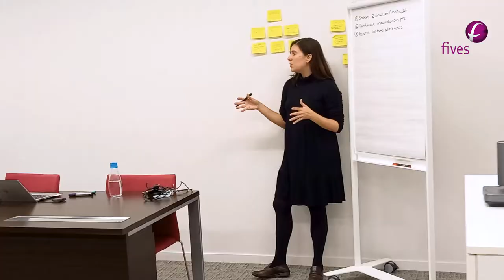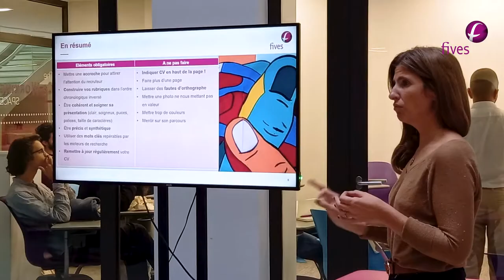Faire aimer l'industrie | Matinée portes ouvertes de Fives pour les étudiants de Centrale Supélec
🎥 Faire aimer l'industrie | Retour en images sur la matinée portes ouvertes de Fives à Paris pour les étudiants de Centrale Supelec

28 étudiants ont eu l'opportunité de passer du temps avec nos collaborateurs pour visiter nos bureaux, participer à des ateliers, discuter des problématiques de l’industrie, et découvrir de bonnes astuces pour passer ses premier entretiens.

Une expérience enrichissante pour les étudiants de Centrale Supelec mention Design & System Sciences qui ont pu en apprendre plus sur leurs futurs métiers, mais aussi pour les collaborateurs du groupe qui ont été ravis de pouvoir partager avec eux leurs activités.